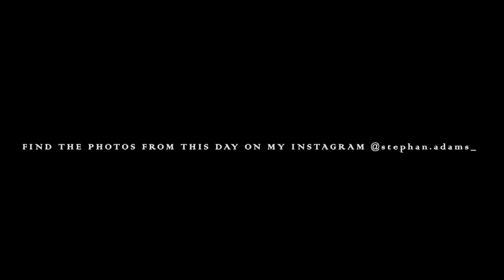BBQ - TIME | A Cinematic Short Film, Captured With Canon EOS M50 And A 55-200mm Lens (No Gimbal)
It was a nice evening, we decided to have a barbecue and I happened to have my camera with me to capture this moment ...

Special thanks to CloeSutherland for this incredible background music.
Artist: Feat. Cloe Sutherland I Title: Token
This video was filmed on the Canon EOS M50 with the M Lens 55-200mm for Canon.